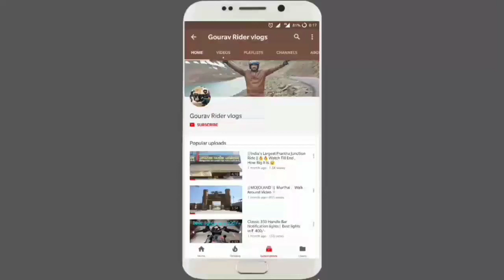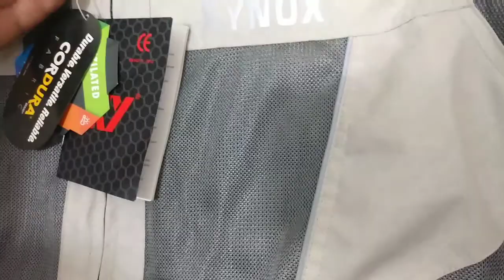RYNOX Storm EVO L2 Jacket || ➡️ Unpacked and all Features Explained